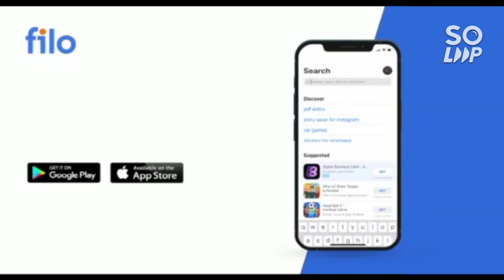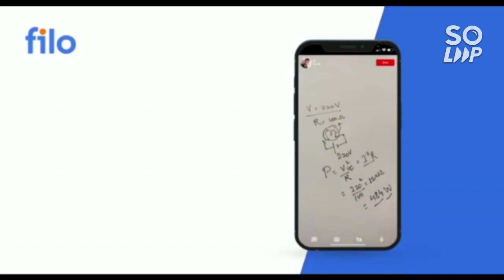VITEEE 2022 Exam Review 🔥 | Day 1 all shift complete analysis | Marks vs rank